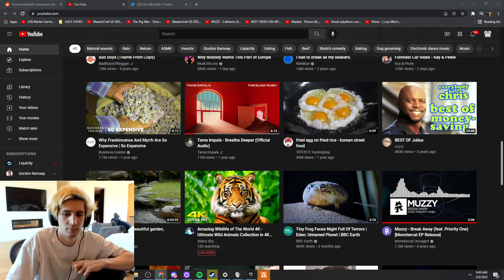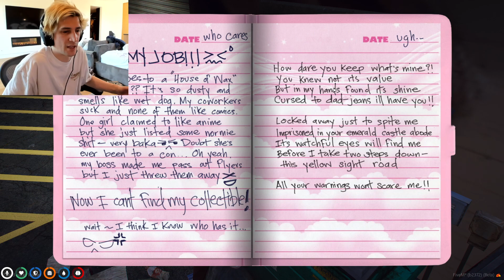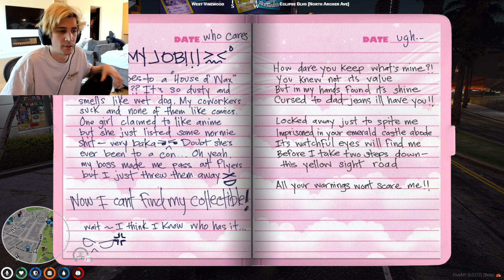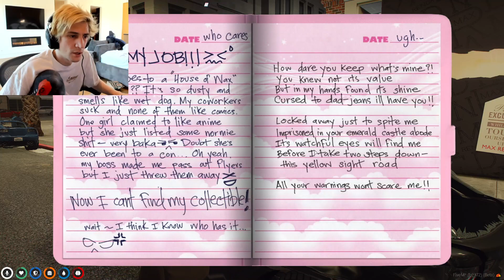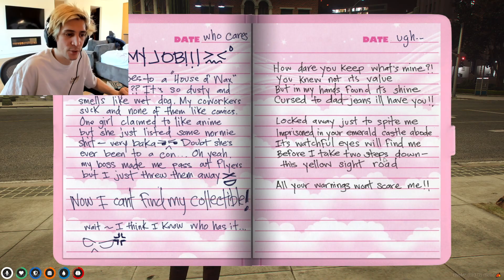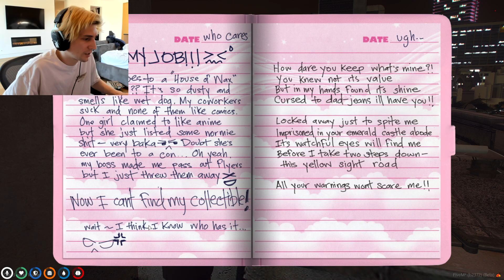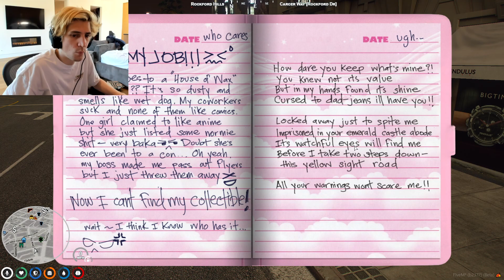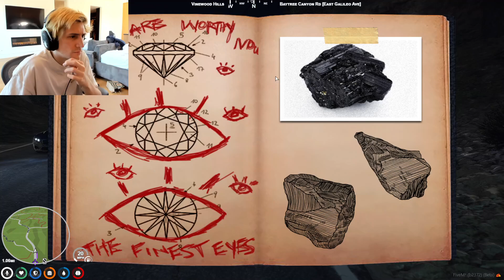Someone shows Jean Paul the location of a diary